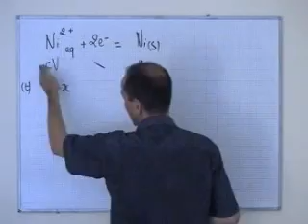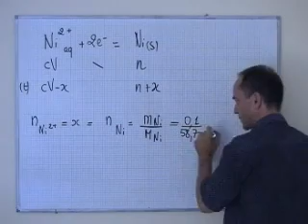cours TS / chimie / pile; quantité de matière de nickel disparue